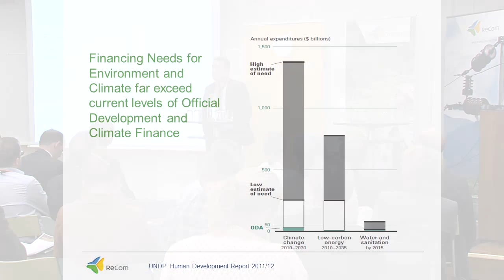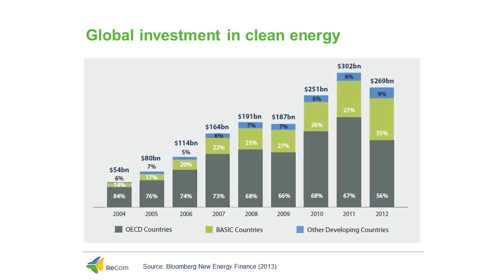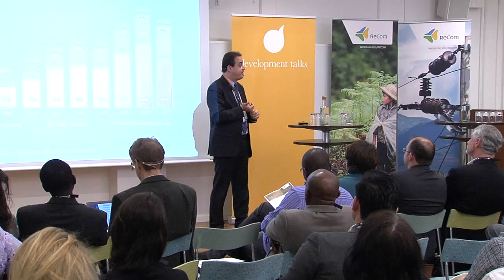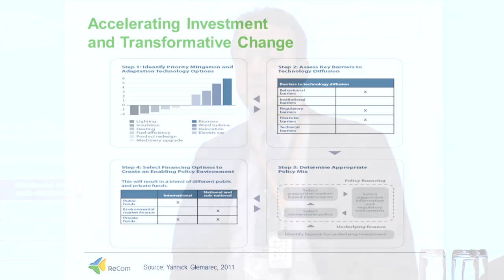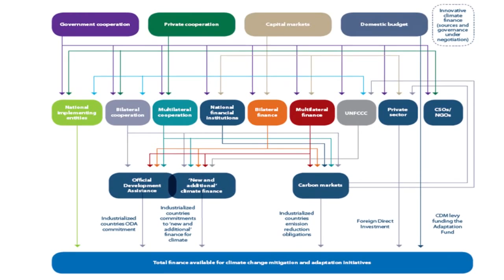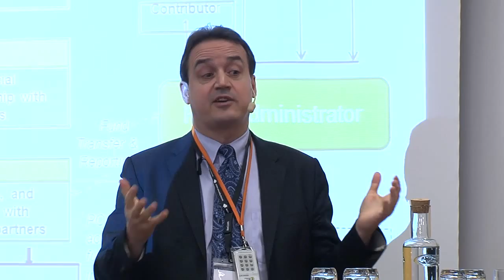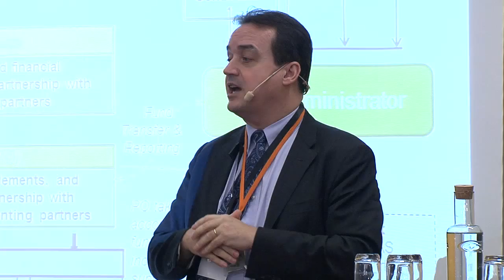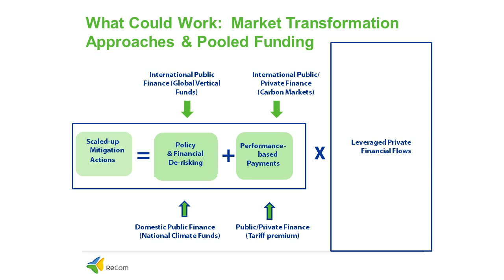ReCom: Aid and Our Changing Environment 5/24 - Yannick Glemarec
Institutional innovations: what has worked and what could work?
Yannick Glemarec, UN Multi-Donor Trust Funds
     - Global environment facility